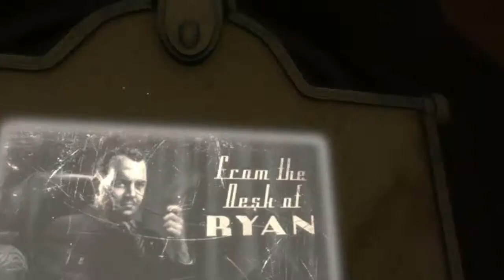BioShock 1 Gameplay - Part 1 (Max Graphics Settings)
Hey there!
This is the first part of my BioShock Campaign series in hd, maxed graphics.

"BioShock is a first-person shooter video game developed by Irrational Games (at the time, named 2K Boston), and published by 2K Games. The game was released for Microsoft Windows and Xbox 360 platforms in August 2007." - Wikipedia

"BioShock is set in 1960, in which the player guides the protagonist, Jack, after his airplane crashes in the ocean near the bathysphere terminus that leads to the underwater city of Rapture." - Wikipedia